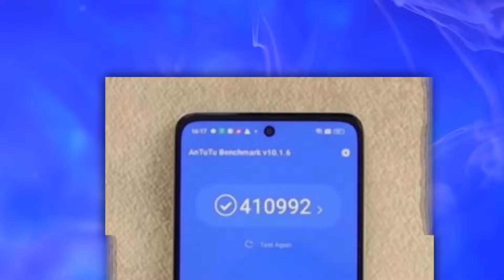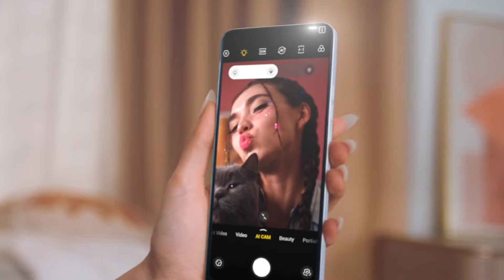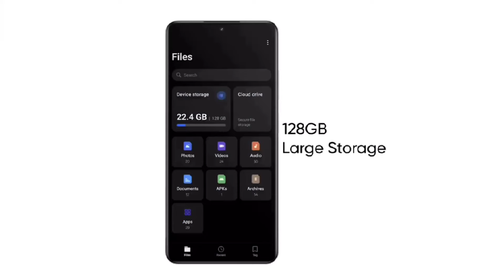Realme 12x 5G - First Look | Specs | Price in india | Realme 12x 5G Unboxing